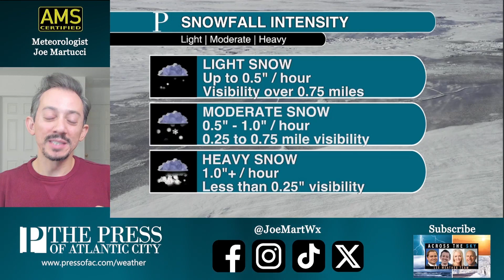What light, moderate and heavy snow actually means | Joe Martucci explains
When meteorologists, say 'light', 'moderate' or 'heavy' snow, that is based on certain criteria.

Which word we use is based on the visibility while the snow is falling, as well as how fast it accumulates. Here's an explainer on it with Meteorologist Joe Martucci.